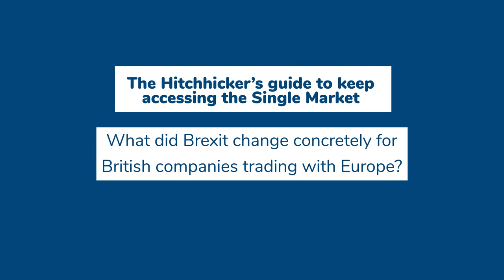What did Brexit change for UK companies?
''Companies used to be able to send British cheese to Paris, as easy as they could to Manchester. Now you are sending it to a different customs jurisdiction.''

Suffice to say that Brexit added a lot more paperwork regarding cross-Channel trade.

Having customs documentation in place and following sanitary and phytosanitary controls is not an easy task and often time-consuming.

Luke Hindlaugh, Senior EU and international executive at the Food and Drink Federation, Charles Hogg, Commercial Director at Unsworth, and Artus Galiay, Hauts-de-France Representative to the UK at Nord France Invest, explain the key facts you should bear in mind regarding that subject.

Do not hesitate to check out our partners who participated in these videos 👇